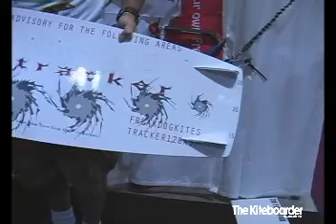ASNews.net Interviews Freak Dog Kites at Surf Expo 2007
ASNews.net and The Kiteboarder Magazine interview Freak Dog Kites about their new 2008 products at Surf Expo 2007.